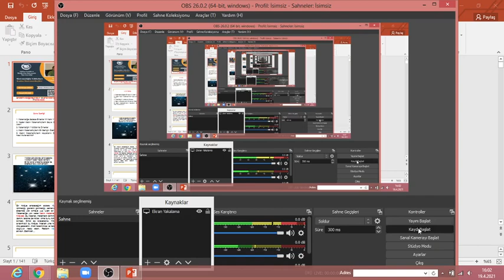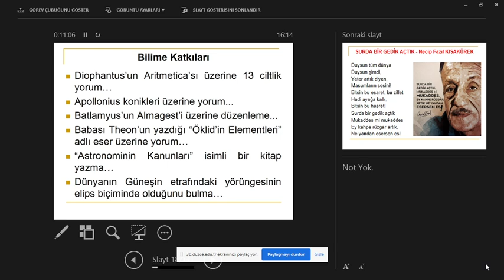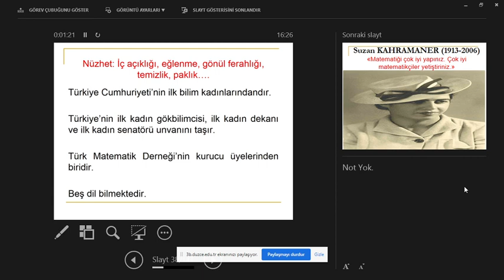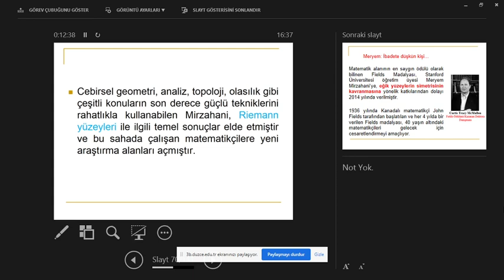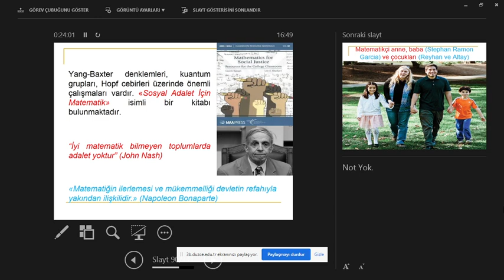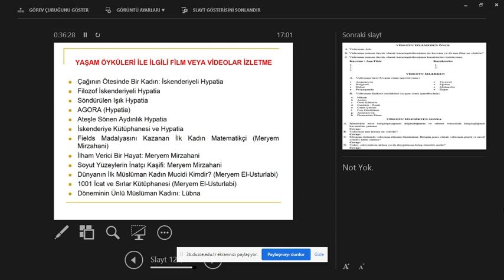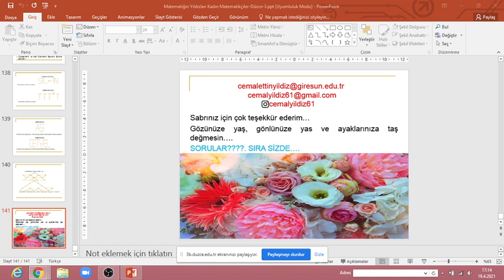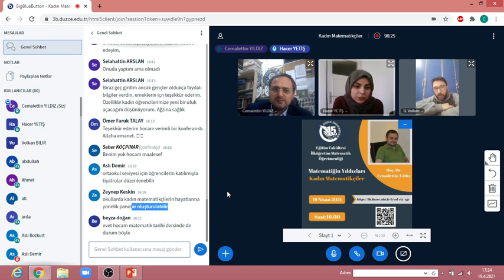Matematiğin Yıldızları Kadın Matematikçiler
Sunu İçeriği aşağıdaki gibidir:
1. Matematiğe Sadece Erkekler Mi Katkı Yaptı?
2. Neden Kadın Matematikçilerin Sayısı Geçmişte Azdı?
3. Matematiğin Yıldızlarına Örnekler (Hypatia, Meryem El-Usturlabi, Kurtubalı Lübna, Sophie Germain, Sofia Kovalevskaya, Emmy Noether, Nüzhet Toydemir Gökdoğan, Suzan Kahramaner, Selma Soysal, Nermin Arık, Hülya Şenkon, Keti Tenenblat, Ayşe Soysal, Meryem Mirzahani, Hanan Mohammed Abdelrahman,  Asuman Güven Aksoy, Gizem Karaali, Sema Salur ve Esra Bukova Güzel)
4. Kadın Matematikçilerin En Belirgin Özellikleri
5. Kadın Matematikçilerin Hayatlarını Derslerde Nasıl Kullanabiliriz?